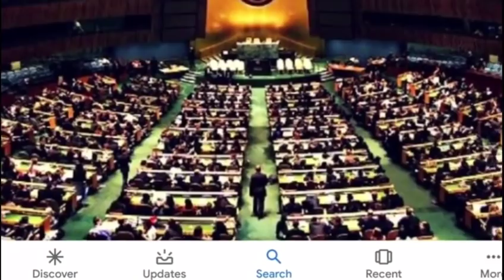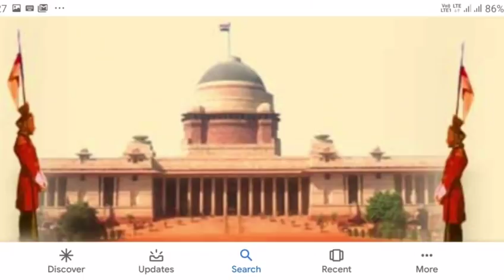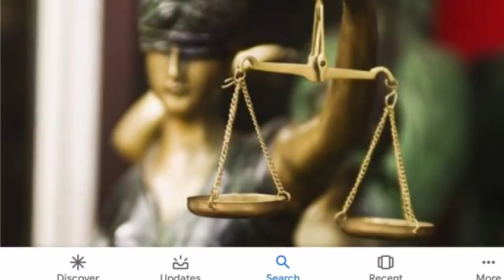অশনি সংকেত || কাশ্মীর নিয়ে পাকিস্তান, চীন ও ভারত